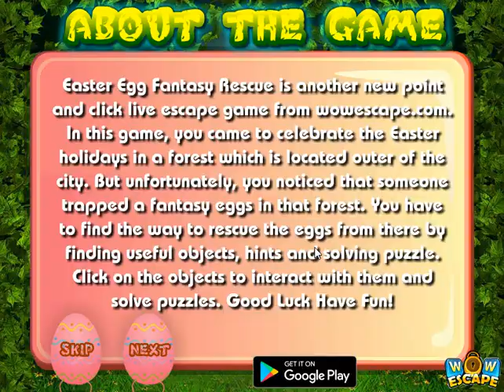Easter Egg Fantasy Rescue Walkthrough [WowEscape]